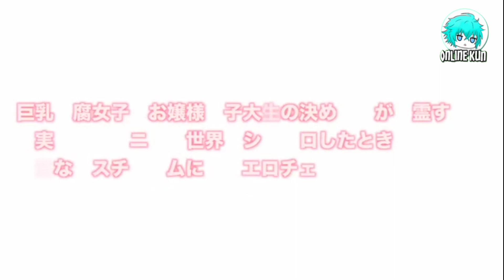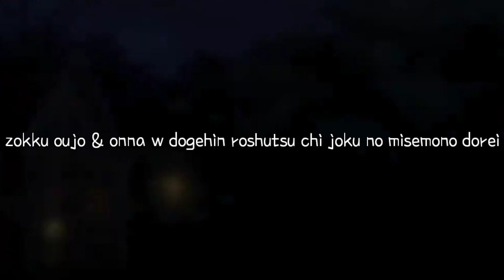Informasi Anime Hentong Baru Di Bulan NOVEMBER 2021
Selamat bulan baru semoga yang di pengen kecapaian di 5 tahun lagi